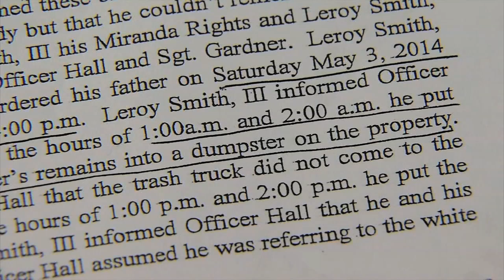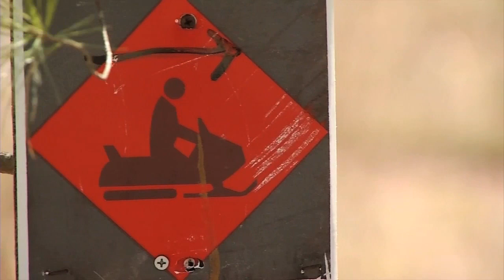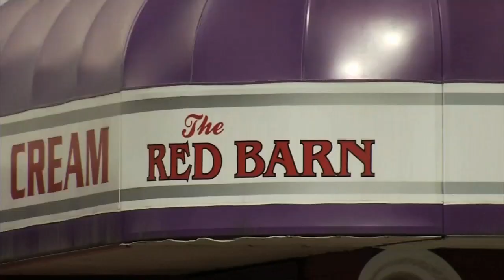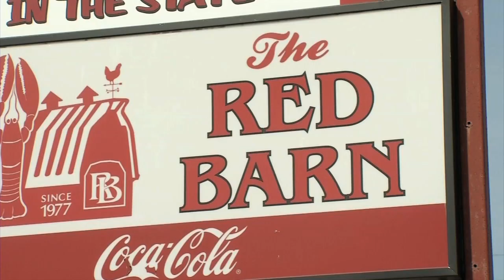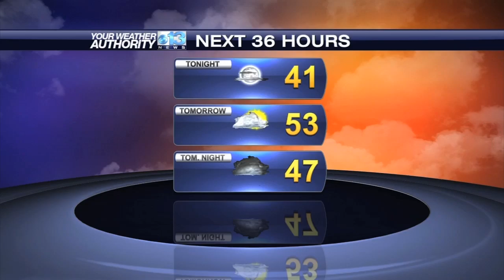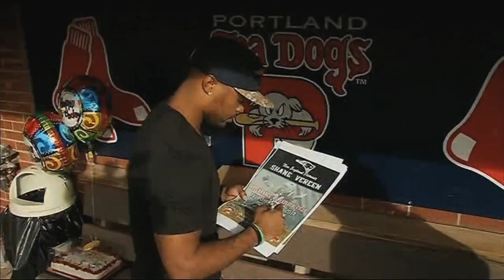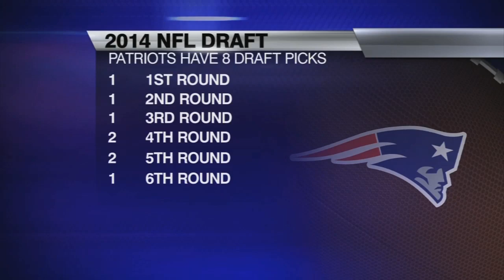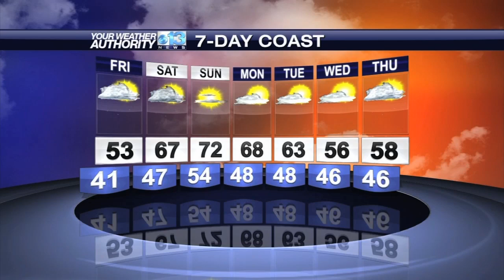6PM Newscast 5-8-14